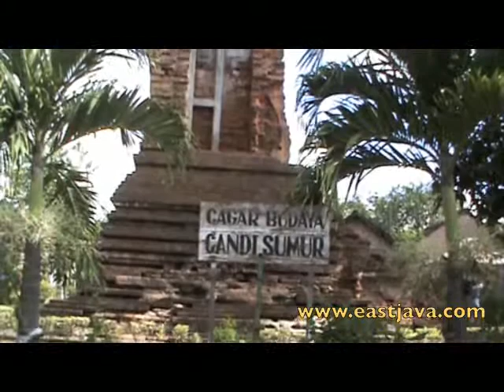Candi Sumur, The Temple That Made of Bricks for Hindu, Sidoarjo - East Java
Sumur Temple is located about 100-200 m in south-west of Candi Pari. Currently this temple is in disrepair, the rest pieces are just the wall, which lies in the east and south, along the floor and the building foundation.

The temple was made by red brick. Founded at the same time with Candi Pari and both are included  the ancient Heritage in Sidoarjo. Those temples are inspected on October 16, 1906.

The location of sumur temple is only 100 meters from the Temple Pari. Different with Candi Pari which has a size much larger and has been succeeded in re-renovated, Sumur Temple is not so. This temple has a smaller size only about half of Candi Pari and it is successfully restored only half of it.

This temple is made by bricks with a square shape with a size of 8 mx 8 m and 10 m high, overlooking to the West. The vertical architecture consists of the legs, body and roof which are not completely intact. On the body, there are empty booths which should contain the Linga-Yoni.

Based on the shape of the building which near from Candi Pari, it is predicted that this temple was founded around XIV century AD and the background is also Hinduism.